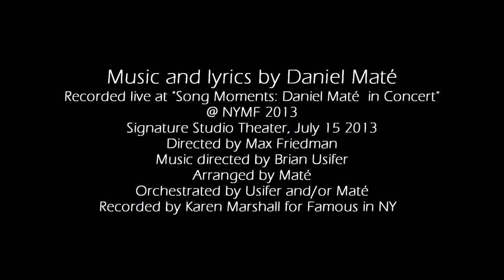Daniel Maté - "Just Another Schmuck at the Coffee Bar"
Daniel Maté sings "Just Another Schmuck at the Coffee Bar"
Music and lyrics by Daniel Maté // Recorded live at "Song Moments: Daniel Maté in Concert" @ NYMF 2013, Signature Studio Theater, July 15 2013 // Directed by Max Friedman // Music directed by Brian Usifer // Arranged by Maté // Orchestrated by Usifer and/or Maté

Piano: Brian Usifer
Bass: Alex Eckhardt
Drums: Jeff Roberts
Tenor Sax: Dos Allen
Alto Sax: Dylan Heaney
Trumpet: Allison Philips